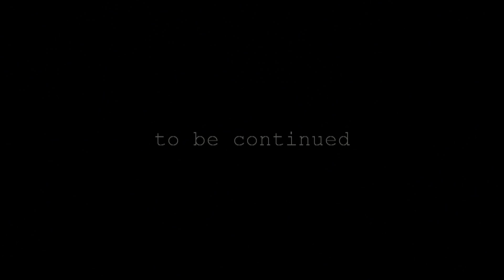Diving Thailand Sail Rock 16 August 2014 Underwater video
"Jack Trammell-Compelled